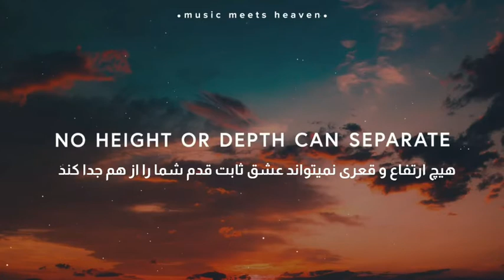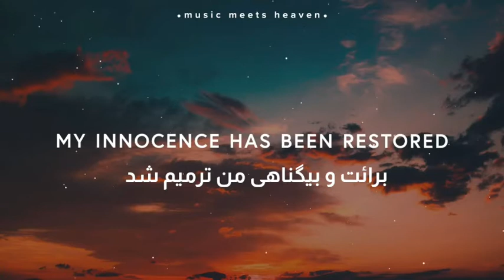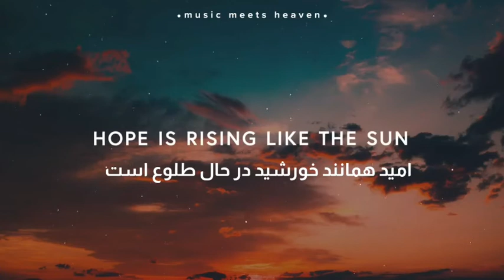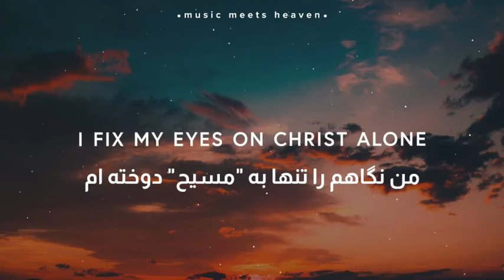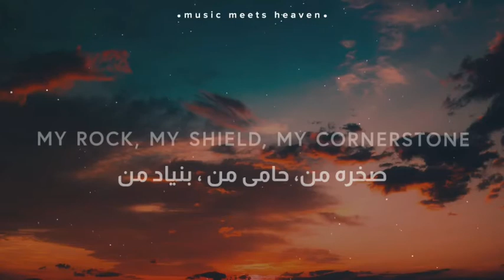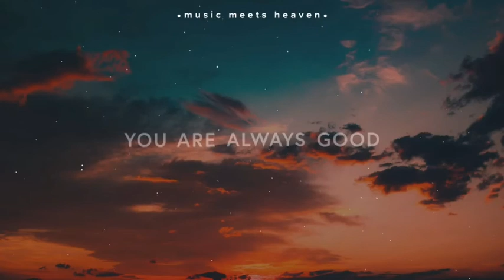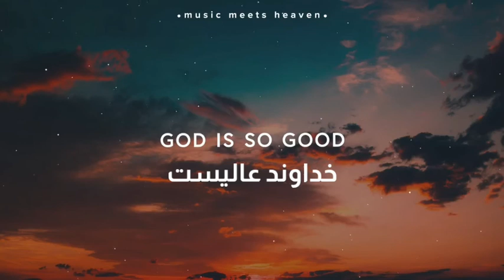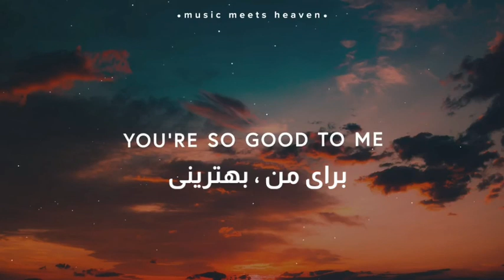Pet Barrett- God Is So Good (You Are Worthy)